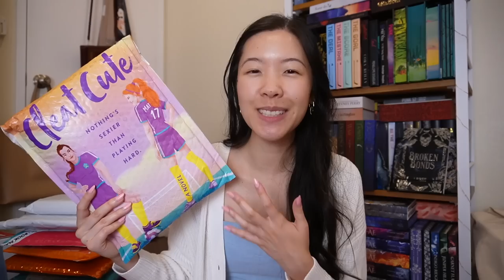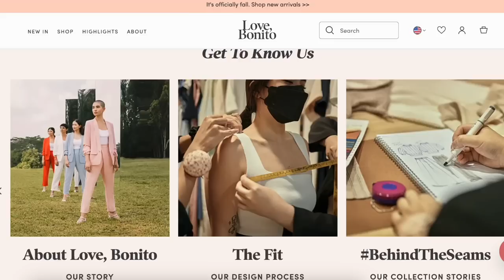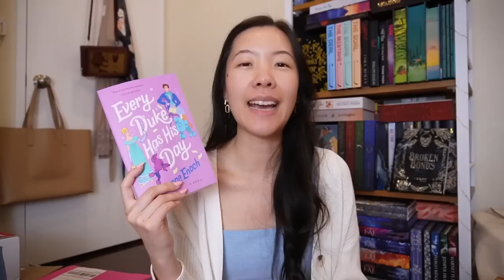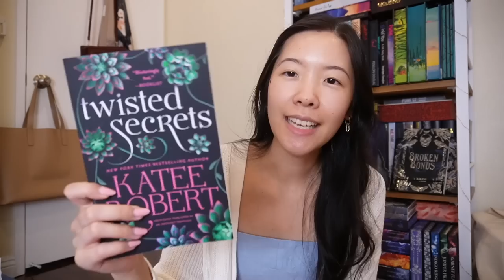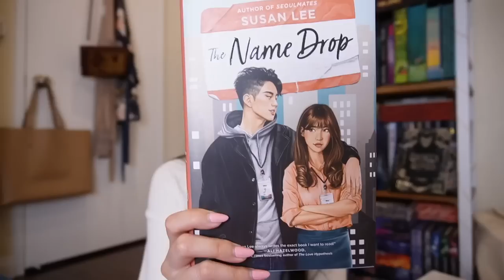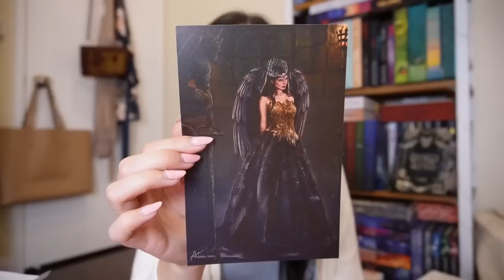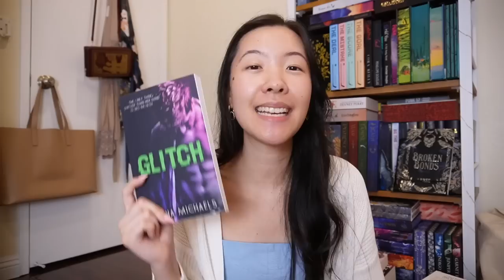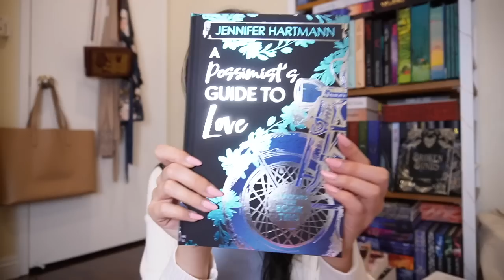BOOK HAUL TIME! New romance books + 2024 arcs + special editions | September 2023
Hi Booklovers! Here's my latest monthly book haul! ~Lacey

booktube romancebooks romancebooktuber romance books, adult romances, lucy score, chloe liese, mindfck series, jr ward, jennifer hartmann, elsie silver, pippa grant, cassandra clare, ka tucker, fantasy romance books, rom com books, sierra simone, sophie lark, mia sheridan, kennedy ryan